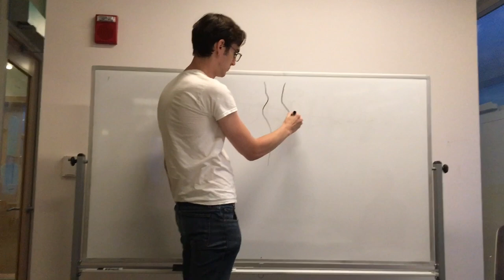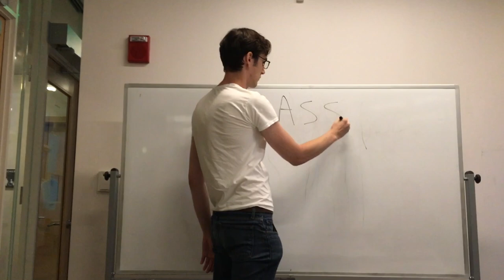Guide To Being A Modern Playboy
Edited by Megan Boyle